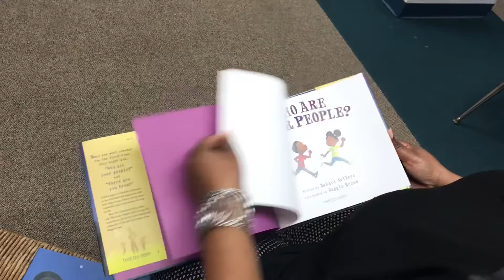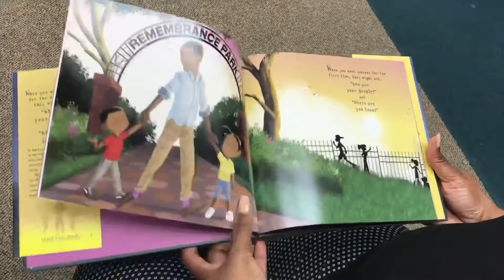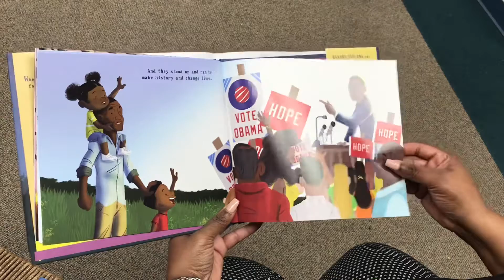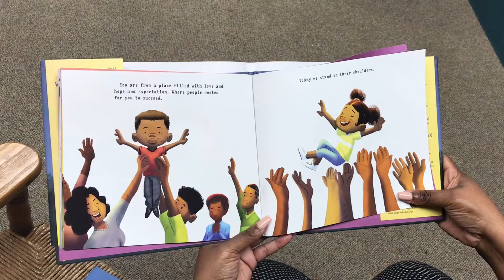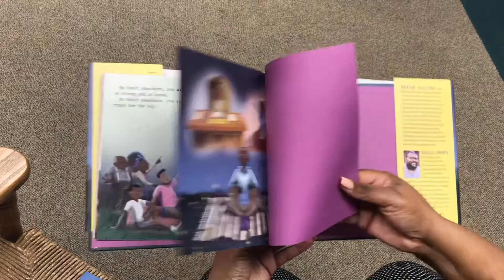Story Time with M. Jeanice Townsend: “Who Are Your People”